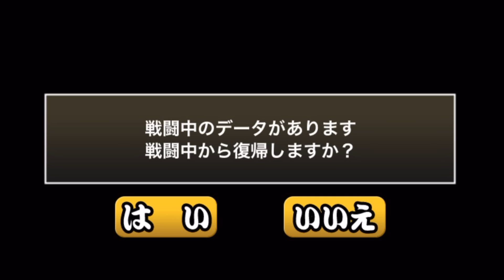なんだこの敵